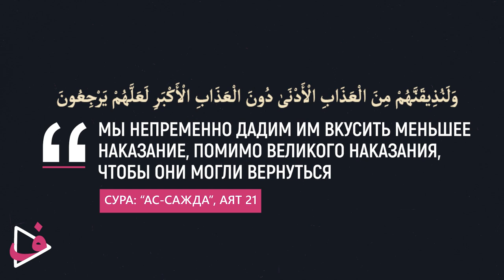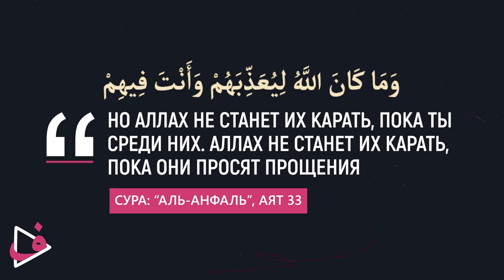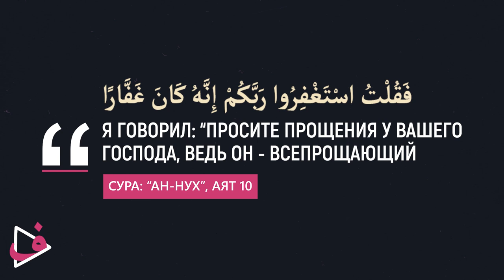Что делать, если постигла беда? / Три шага из Корана для облегчения беды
Ранее, в одном из видео, если вы помните, мы говорили о причинах ниспослания бедствий на нас. В продолжении темы, в этом видео, говорится о трех способах решения постигшей беды, приводимые в Коране.